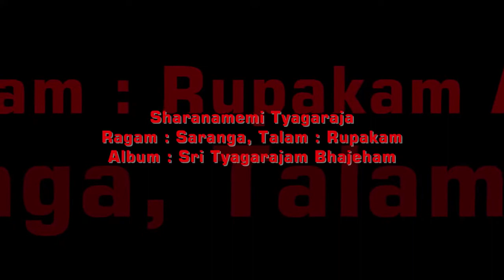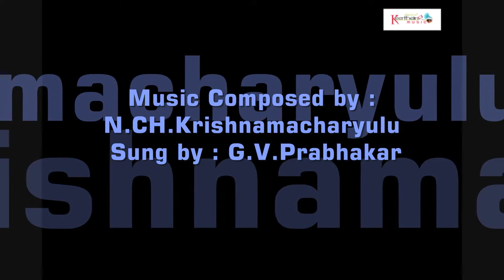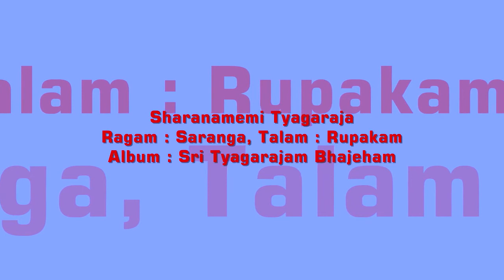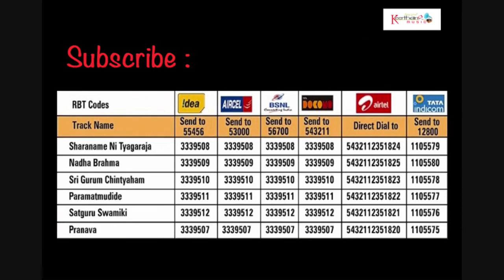Sharanamemi Tyagaraja | N.CH.Krishnamacharyulu | Sri Tyagarajam Bhajeham | SOUNDSID®️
The Album Of : Sri Tyagarajam Bhajeham
Music Composed by : N.CH.Krishnamacharyulu
Song Name : Sharanamemi Tyagaraja
Ragam : Saranga , Talam : Rupaka
Singer : G.V.Prabhakar
Lyrics by :  Traditional
Language : Sanskrit
Tyagaraja Keerthanas
Record Label : Keerthana Music Company